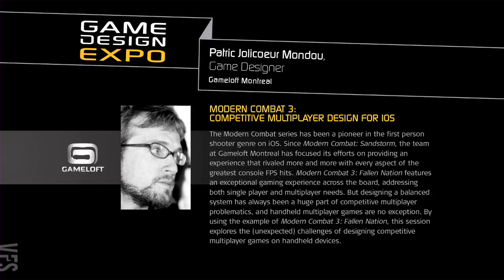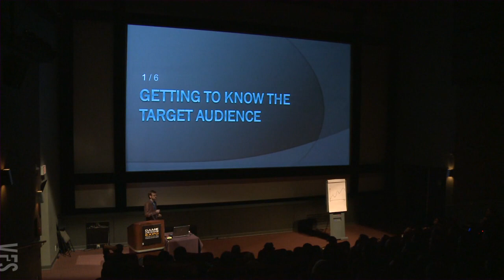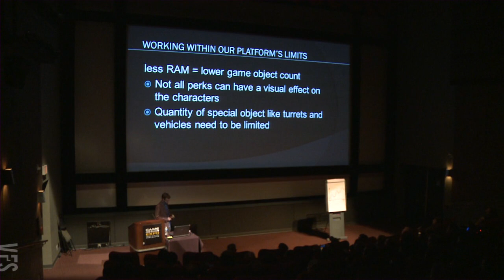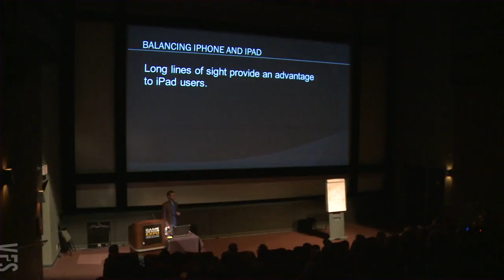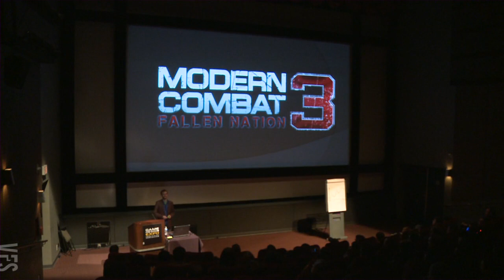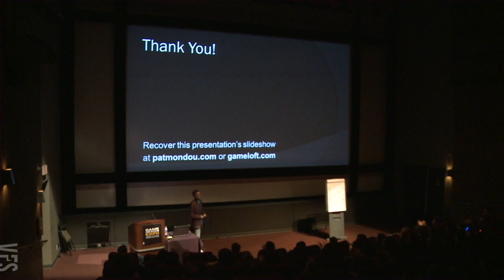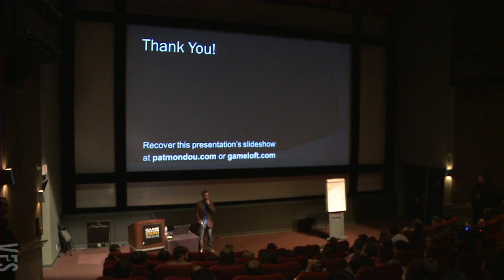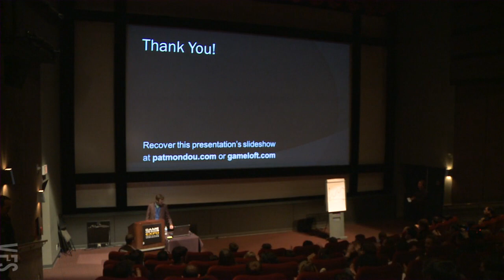Presentation: Competitive Multiplayer Design for iOS - Patric Jolicoeur Mondou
In this presentation from Game Design Expo 2012, Patric Jolicoeur Mondou (Gameloft Montreal) treats us to a look into the challenging world of iOS game design, and the players who have made them so popular.

Game Design Expo held in Vancouver, Canada, is hosted by Vancouver Film School, and brings together game professionals and enthusiasts for a weekend of presentations, panels, and community.